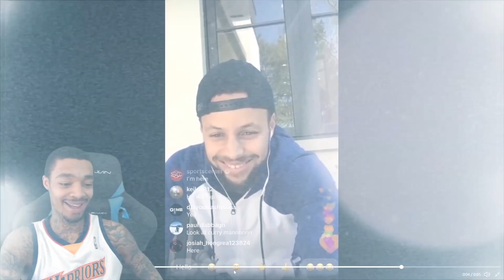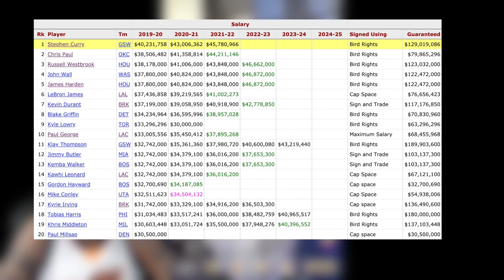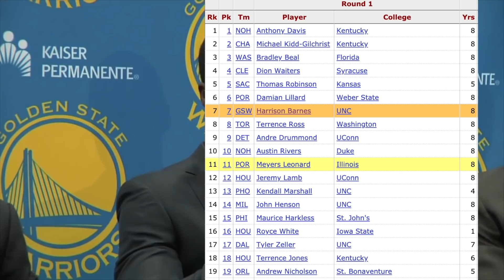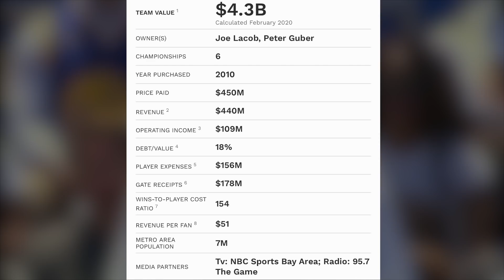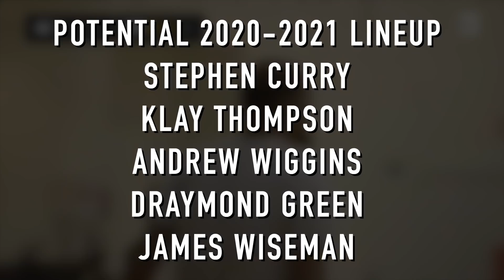If you ever hated the Warriors, you never understood this